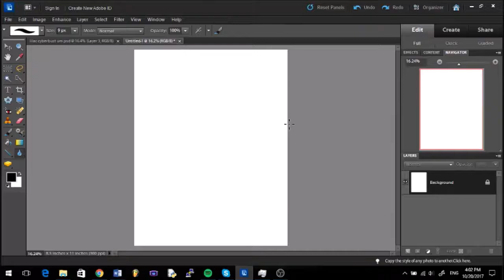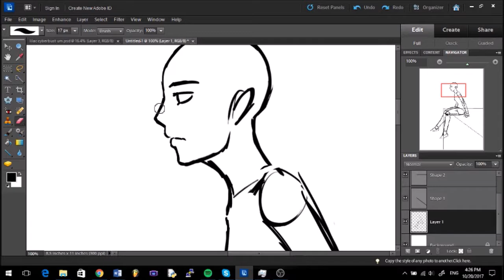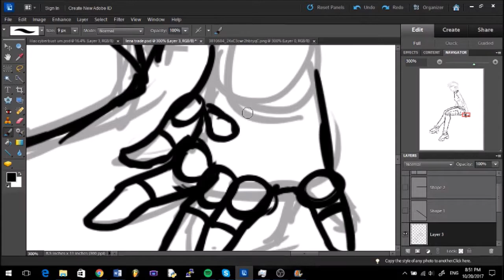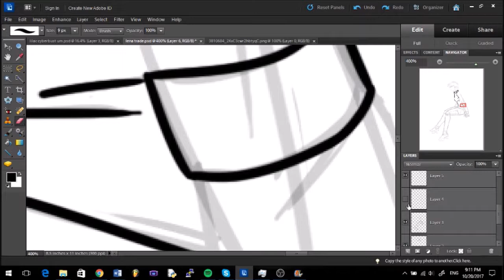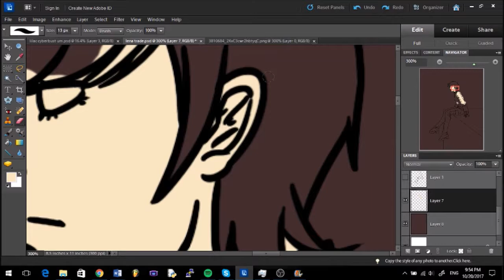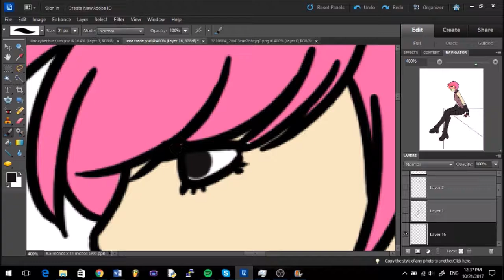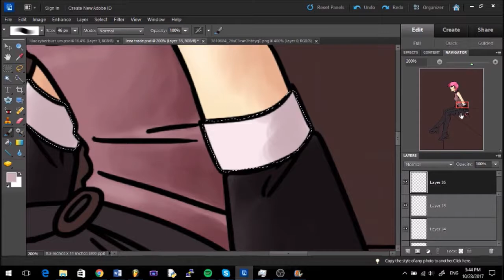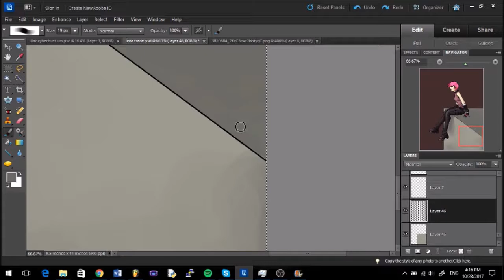"Fresh" - Speedpaint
*is lazy and doesn't feel like doing background*

Art by me. Character belongs to mapledraws on deviantArt.